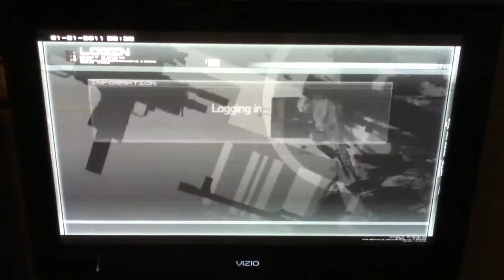[MGO] Winning Orange Beret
I know it's mei ling. But the finals was just such a great match, I had to upload. Unfortunately I didn't get to record the finals.